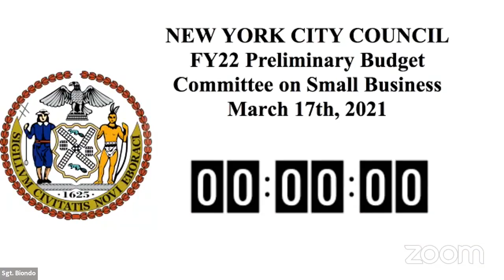Small Business 2021-... NYCC REMOTE SMALLBUS 03172021 Fri 19 Mar 2021 00 29 47 000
Committee on Small Business 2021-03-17T00:00:00 1:00 PM REMOTE HEARING (VIRTUAL ROOM 4) null

 KEY: null

 ID: 18489

 GUID: F1F32BE0-AE70-4B3B-BC37-C918388E419E

Small Business 2021-... NYCC REMOTE SMALLBUS 03172021 Fri 19 Mar 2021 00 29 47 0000